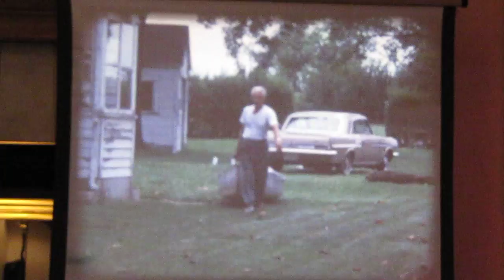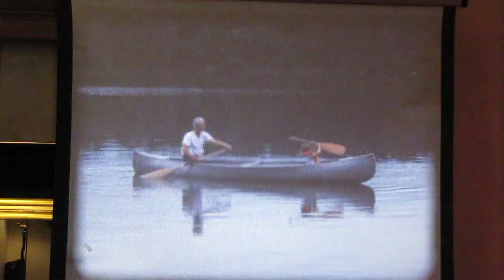Deb 1st canoe lesson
This is my grandfather Art Zeigler teaching my sister Deb how to canoe.